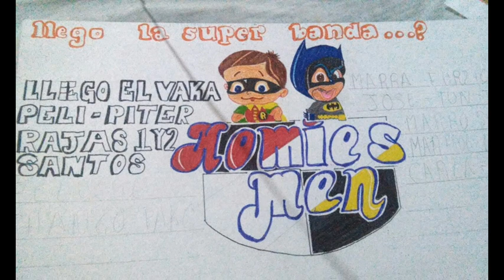LA CUMBIA DE LAS ANIMAS::SONIDO LA CONGA::SAN PEDRO CHAPULCO TEHUACAN PUE::2-JUL-2005..